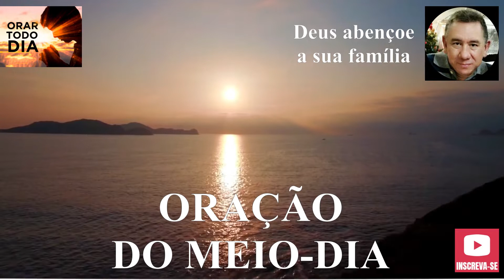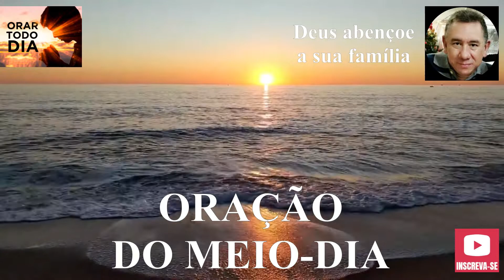LEITURA DO SALMOS 91, NA CORRENTE DO MEIO-DIA